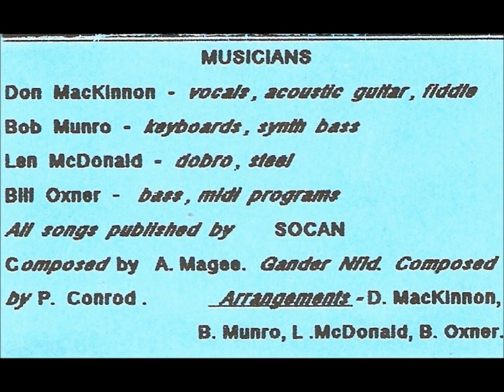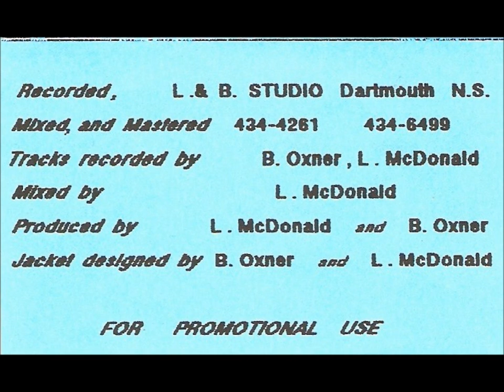Maritime Express - Watch Over Me - November 1995